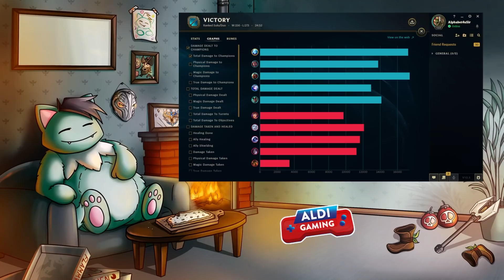Der Vogel aus dem Rift | Noway4u Uncut LoL